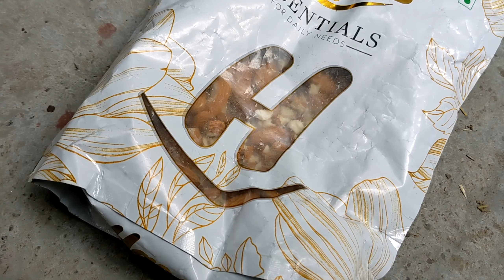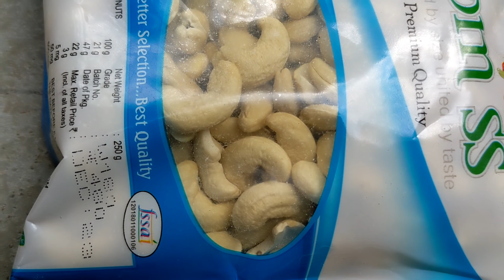सर्दियों की देसी खुराक "गूंद" 💪💪💪 || Desi Diet of Winter "Goond"